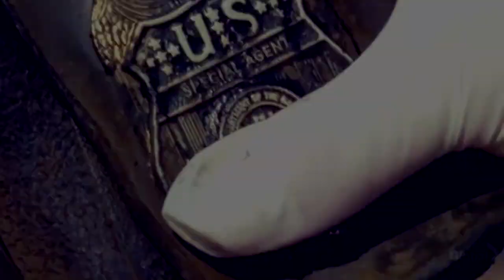TIVA - Far away